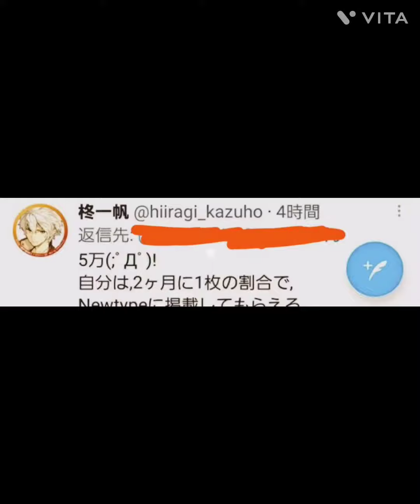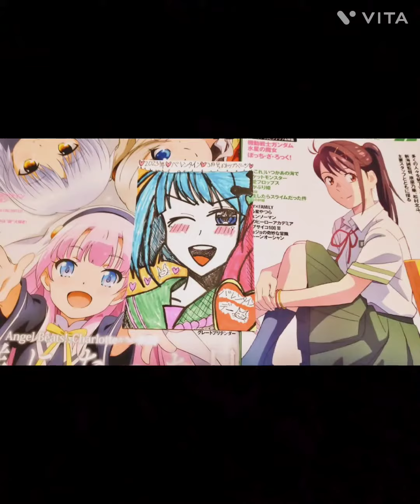柊一帆のイラストは保護者からクレームが来る💢私の方がイラストが上手い💢